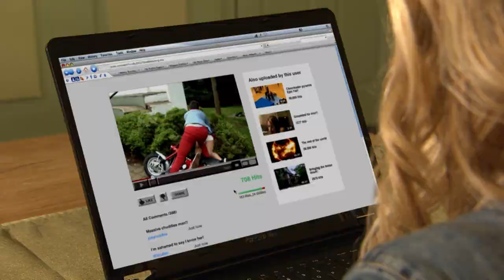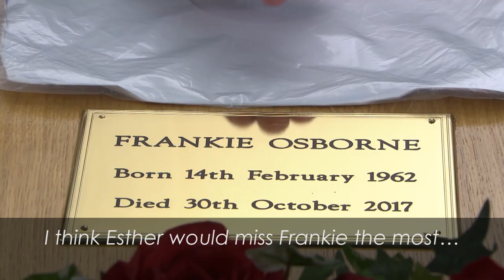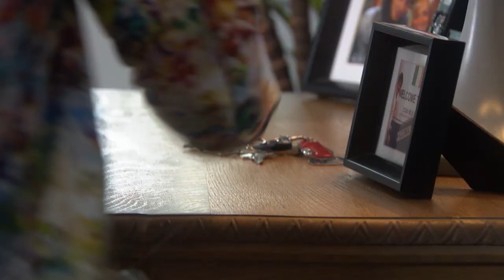Hollyoaks: The Best of Esther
Esther's had some almighty ups and horrific lows since coming to Hollyoaks, but now we say "goodbye" to this bubbly Bloom! Will she make it up with Jack in time? Tune in to tonight's E4 Hollyoaks at 7pm to find out...